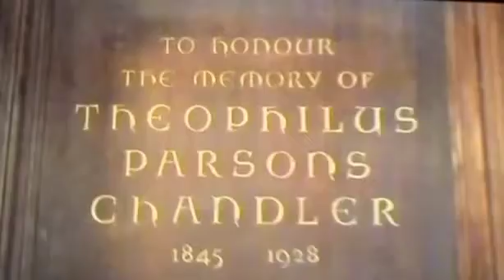Fisher Fine Arts LIbrary U Penn